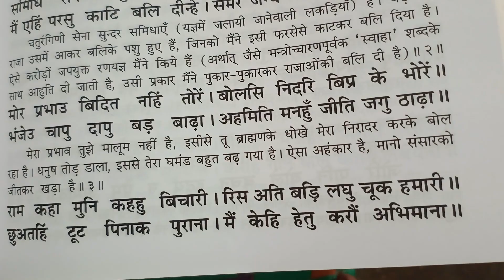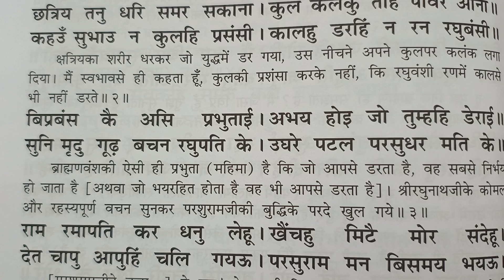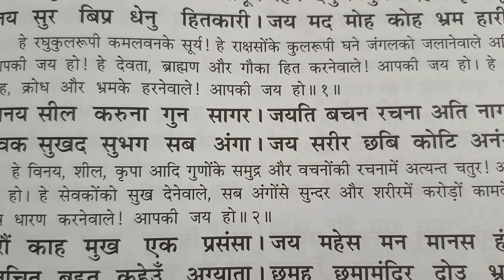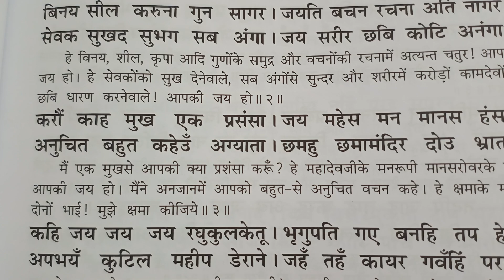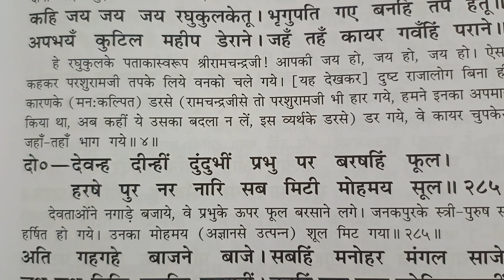राम संवाद से परशुराम जी की बुद्धि जागना, रामचरित मानस बालकाण्ड दोहा 282 से 285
दो० - जौं हम निदरहिं बिप्र बदि सत्य सुनहु भृगुनाथ।
तौ अस को जग सुभटु जेहि भय बस नावहिं माथ ॥ २८३॥

हे भृगुनाथ ! यदि हम सचमुच ब्राह्मण कहकर निरादर करते हैं, तो यह सत्य सुनिये,

फिर संसारमें ऐसा कौन योद्धा है जिसे हम डरके मारे मस्तक नवायें ? ॥ २८३ ॥ देव दनुज भूपति भट नाना। समबल अधिक होउ बलवाना ॥ जौं रन हमहि पचारै कोऊ। लरहिं सुखेन कालु किन होऊ ॥

देवता, दैत्य, राजा या और बहुत-से योद्धा, वे चाहे बलमें हमारे बराबर हों चाहे अधिक बलवान् हों, यदि रणमें हमें कोई भी ललकारे तो हम उससे सुखपूर्वक लड़ेंगे, चाहे काल ही क्यों न हो? ॥ १॥

छत्रिय तनु धरि समर सकाना। कुल कलंकु तेहिं पावँर आना ॥

कहउँ सुभाउ न कुलहि प्रसंसी। कालहु डरहिं न रन रघुबंसी ॥

क्षत्रियका शरीर धरकर जो युद्धमें डर गया, उस नीचने अपने कुलपर कलंक लगा दिया। मैं स्वभावसे ही कहता हूँ, कुलकी प्रशंसा करके नहीं, कि रघुवंशी रणमें कालसे भी नहीं डरते ॥ २ ॥

बिप्रबंस कै असि प्रभुताई। अभय होइ जो तुम्हहि डेराई ॥ सुनि मृदु गूढ़ बचन रघुपति के । उघरे पटल परसुधर मति के ॥

ब्राह्मणवंशकी ऐसी ही प्रभुता (महिमा) है कि जो आपसे डरता है, वह सबसे निर्भय हो जाता है [अथवा जो भयरहित होता है वह भी आपसे डरता है। श्रीरघुनाथजीके कोमल और रहस्यपूर्ण वचन सुनकर परशुरामजीकी बुद्धिके परदे खुल गये ॥ ३ ॥

राम रमापति कर धनु लेहू। खैचहु मिटै मोर संदेहू ॥ देत चापु आपुहिं चलि गयऊ। परसुराम मन बिसमय भयऊ ॥

[परशुरामजीने कहा- हे राम ! हे लक्ष्मीपति! धनुषको हाथमें [अथवा लक्ष्मीपति विष्णुका धनुष] लीजिये और इसे खींचिये, जिससे मेरा सन्देह मिट जाय। परशुरामजी धनुष देने लगे, तब वह आप ही चला गया। तब परशुरामजीके मनमें बड़ा आश्चर्य हुआ ॥ ४॥ दो० - जाना राम प्रभाउ तब पुलक प्रफुल्लित गात ।

जोरि पानि बोले बचन हृदयं न प्रेमु अमात ॥ २८४ ॥

तब उन्होंने श्रीरामजीका प्रभाव जाना, [जिसके कारण] उनका शरीर पुलकित और प्रफुल्लित हो गया। वे हाथ जोड़कर वचन बोले- प्रेम उनके हृदयमें समाता न था- ॥ २८४॥